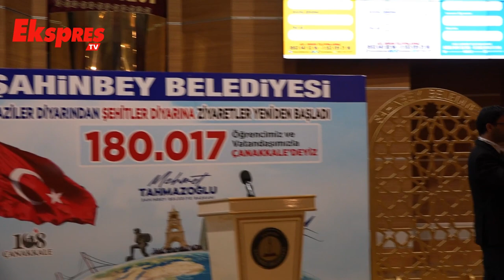Şahinbey Belediyesi 180 Bin Gazi Torununu Çanakkale’de Ecdadıyla Buluşturuyor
Gaziler Diyarından, Şehitler Diyarına” projesiyle bugüne kadar 144.665 öğrenciyi ve vatandaşı ecdadıyla buluşturan Şahinbey Belediyesi gazi torunlarını ecdadıyla buluşturmaya devam ediyor.